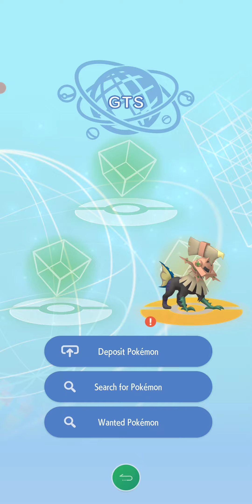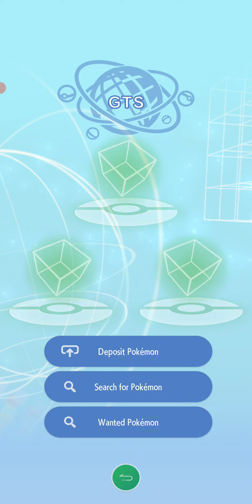Tay, Pokemon Ranger 03 -- now Tay, Pokemon Master 00 INTRO